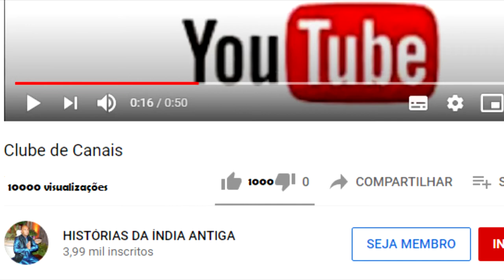NARADA PROVOCA UM CONFLITO ENTRE VISHNU E SHIVA